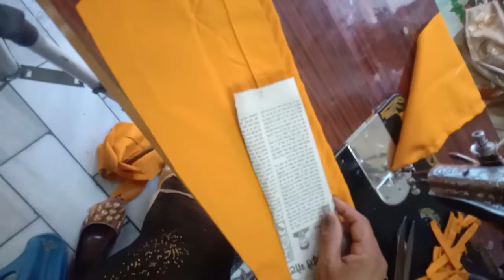Baju ki cutting and Design